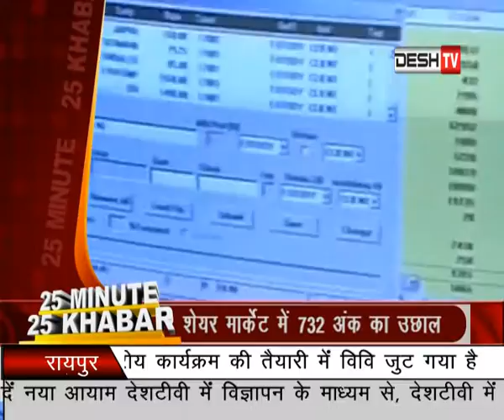25 MINUTE 25 KHABAR (DESH TV RAIPUR) 13 October 2018